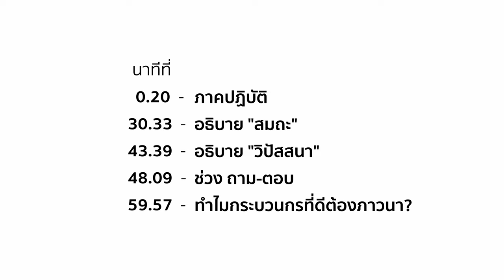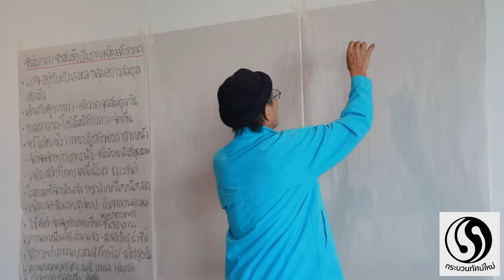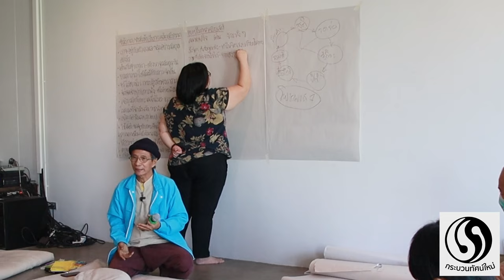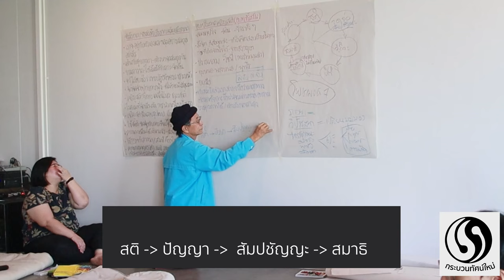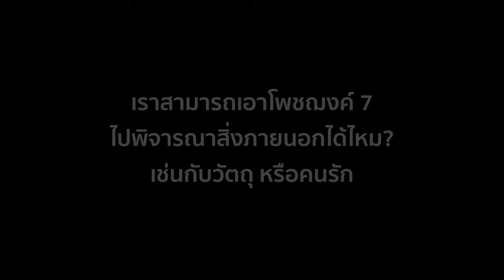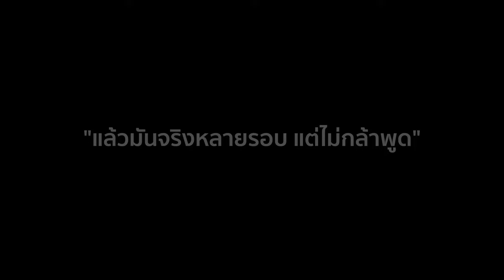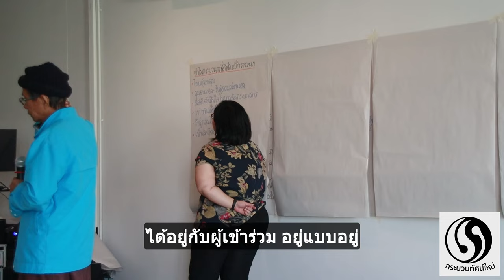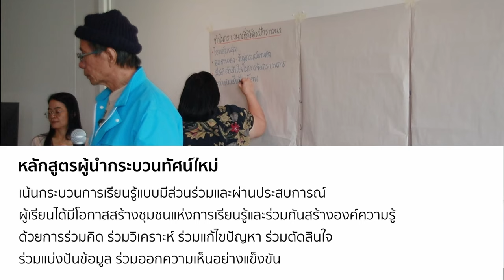ว่าด้วยการภาวนา โดย อ.ประชา หุตานุวัตร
บันทึกจากคอร์สวิถีกระบวนกร เดือนธันวาคม 2565
00:20  - ภาคปฏิบัติ (30 นาที)
30:09 - อธิบาย "สมถะ"
43:15 - อธิบาย "วิปัสสนา"
47:44 - ช่วง ถาม-ตอบ
59:35 - ทำไมกระบวนกรที่ดีต้องภาวนา?